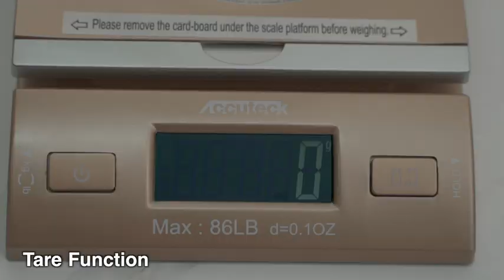Accuteck Gold Digital Shipping Postal Scale | $100k Bonuses in Description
► To buy this shipping postal scale from amazon, click the following links;
1. United States
2. United Kingdom
3. Canada